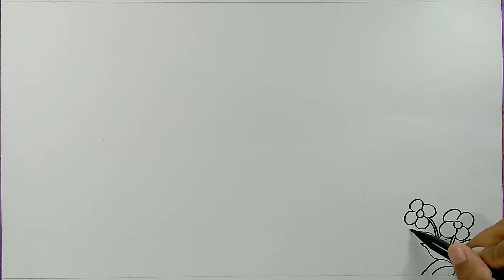Cara menggambar dan mewarnai pemandangan alam || Menggambar alam pegunungan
Berikut ini adalah cara menggambar dan mewarnai pemandangan alam,menggambar alam pegunungan
Adapun bahan dan peralatannya :
1.Kertas BC putih
2.Spidol snowman
3.Crayon titi
4.Pensil warna
5.Pensil 8B
6.Correction Pen
7.Tisu
8.Kemuceng mini